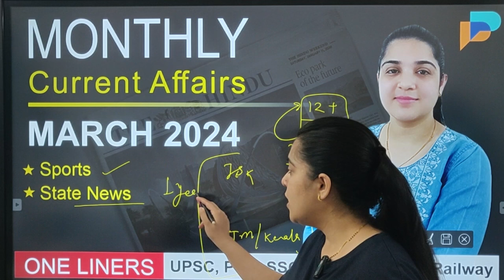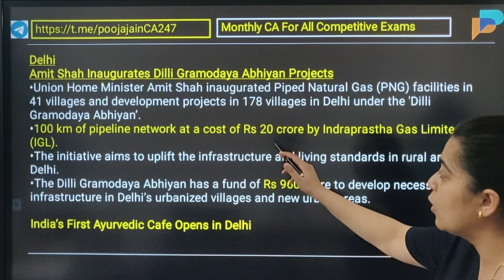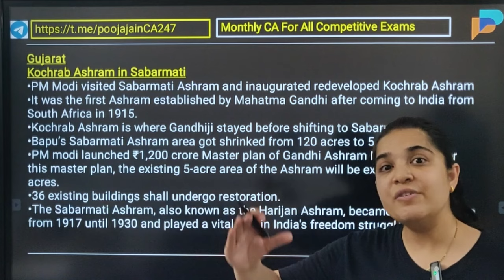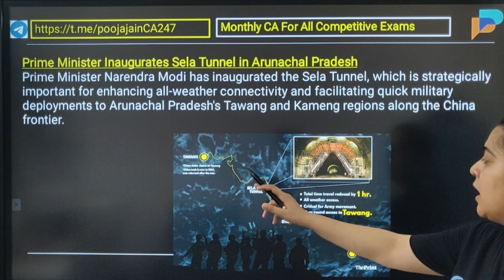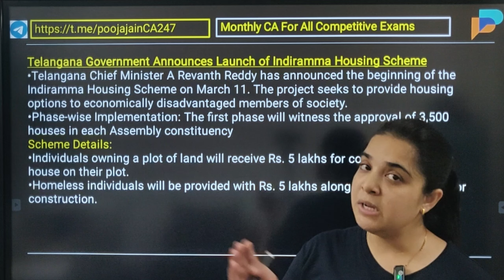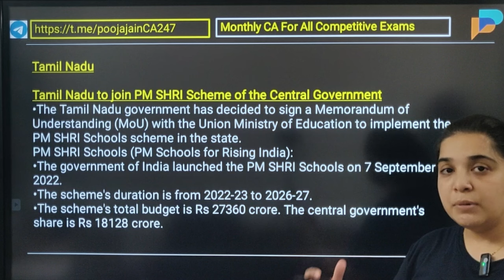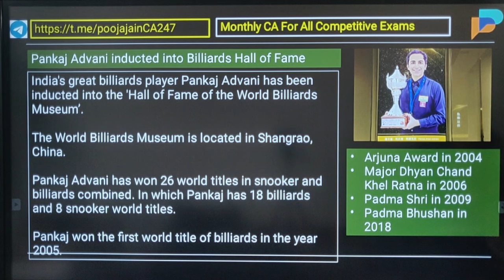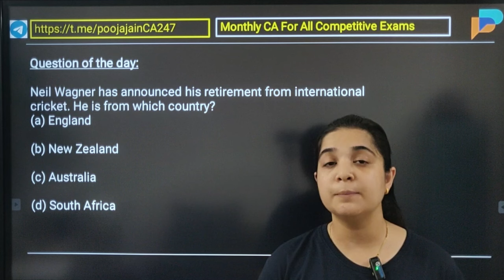March 2024 Monthly Current Affairs by Pooja Jain | State and Sports News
March 2024 Monthly Current Affairs by Pooja Jain | Monthly Current Affairs | State and Sports News March 2024

tet
Current Affairs for all govt. exams
gk trick
best current affairs channel
visionias current affairs
monthly current affairs
current affairs for last 6 months

 latest news
 current gk
 medal
current
current issues
June month current affairs
 current affairs2024
sports tak
 current issues
only Top Study
govt job
current affairs for all govt.jb